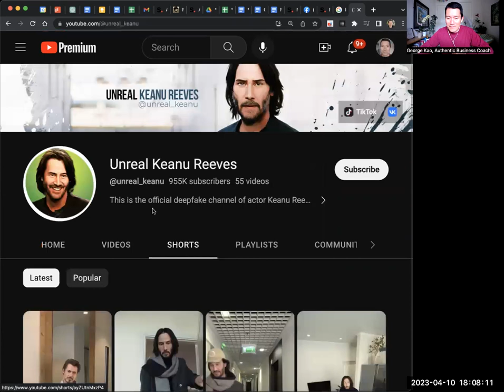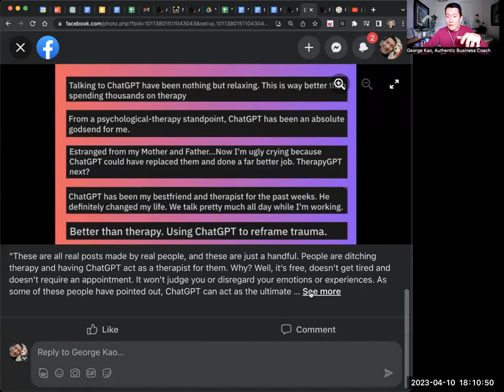"I'm out of a job soon with this AI stuff!" 😬 Career security via authenticity & leadership...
I've been actively working myself out of a job with these new Ai tools, because I know if I don't, someone else (using Ai more effectively) will replace my work.

What's going to be left for human beings to do?  In this video I share my current perspectives on this topic.

If interested in diving into the Ai Tools world with me, check out my course